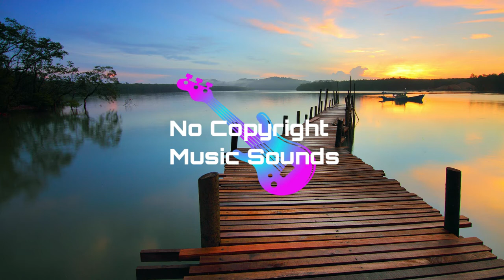Background music|| Longing and Concern Kevin MacLeod(No Copyright Music Sounds)Youtube Audio library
🎵 Track details 🎵 :

Longing and Concern Kevin MacLeod

Genre : Ambient|Sad

➤ License:

Longing and Concern by Kevin MacLeod is licensed under a Creative Commons Attribution license